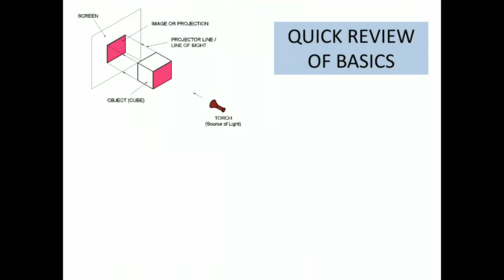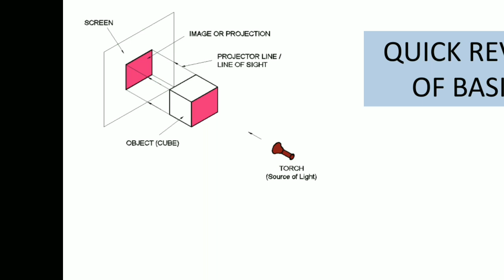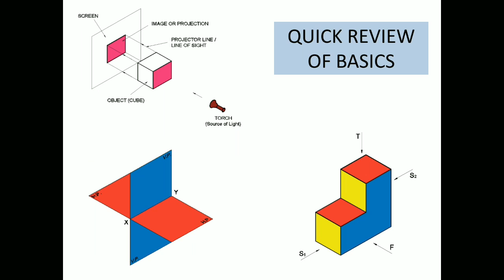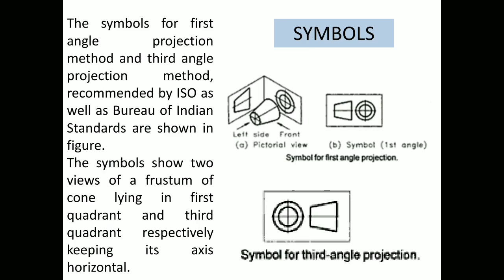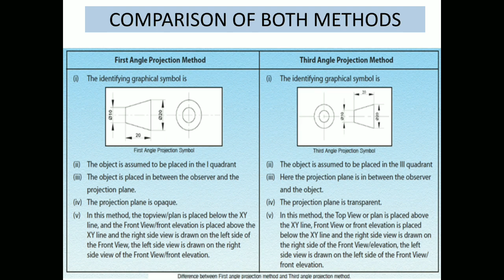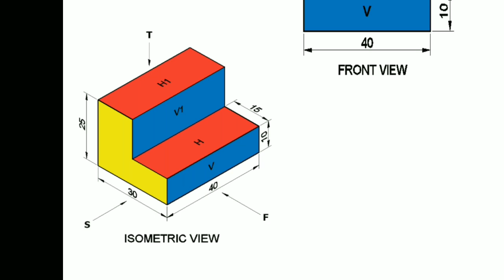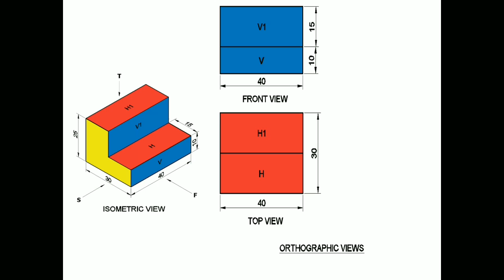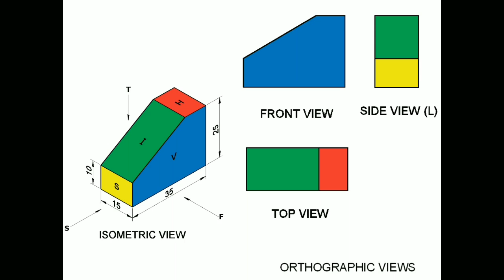107-4-2 Theory of orthographic projections-2 By Geeteshwar Varshney GPC Pali